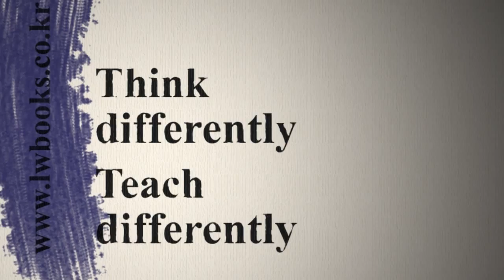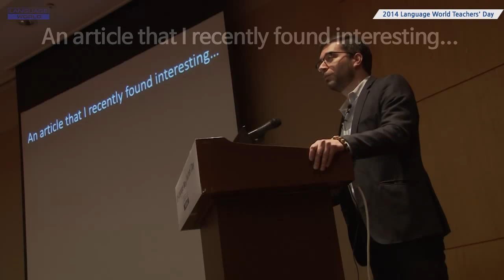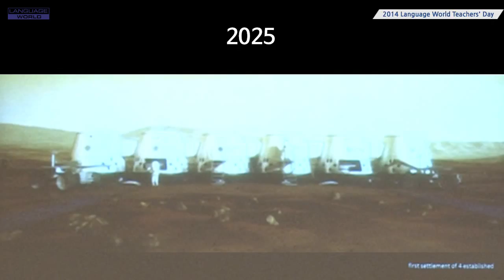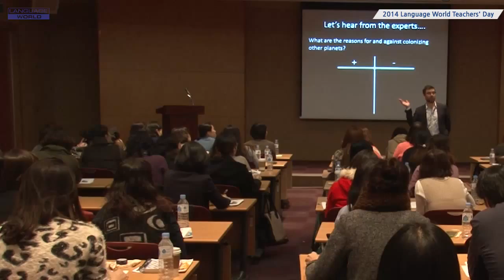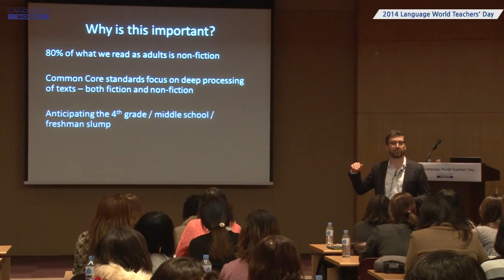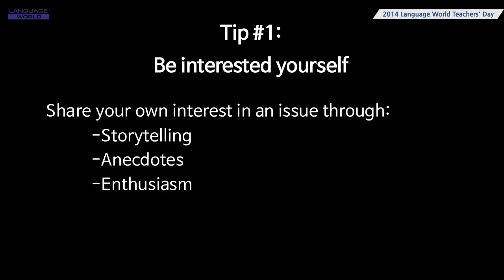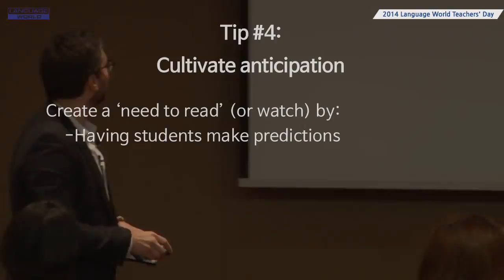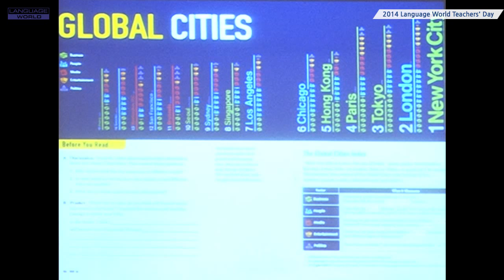2014 Language World Teachers’ DAY_Five Tips for Building Student Interest..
Five Tips for Building Student Interest in Non-Fiction Reading

Abstract

Nearly every teacher has faced low student motivation in the classroom. Not only is it sometimes a challenge for a teacher to motivate his or her students, it is also critically important to do so -- student interest is one of the most powerful determinants of success or failure in English acquisition and in particular, reading development. How can a teacher inspire his or her class to engage actively with a reading text? This hands-on workshop will introduce 5 tried and true ‘tips’ for getting students excited and interested in non-fiction reading in English.

Speaker : Michael Cahill (Regional Director, ELT/School for National Geographic Learning, a part of Cengage)

🔹언어세상의 정보를 계속 받고 싶으시다면 🔹

🔹언어세상과 더 많이 소통해요!! 🔹
🎈좋은 영어책 으로 영어실력 향상!
🎈아이들을 위한
🙏🏻영어로 만나는 더 큰 세상, 언어세상🙏🏻
ㅡ
📙언어세상 홈페이지👇
ㅡ
📕언어세상 인스타
ㅡ
📘언어세상 페이스북
ㅡ
📗언어세상 블로그